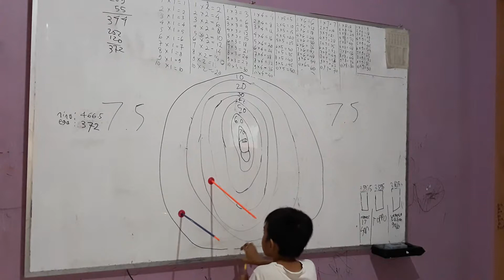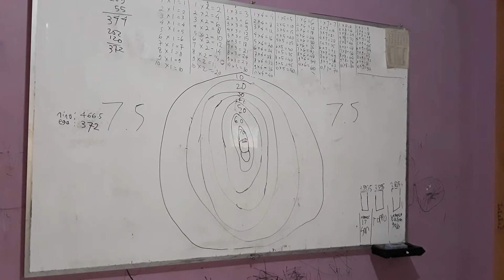Archery 20180901 193307